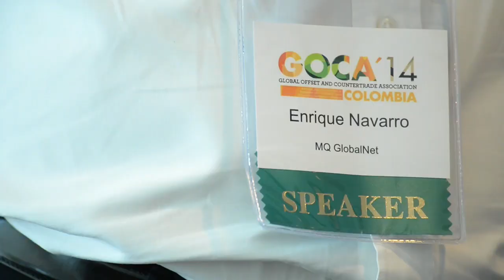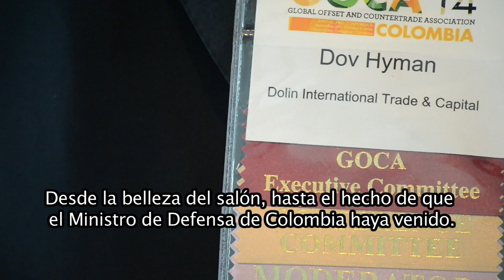Experiencias GOCA 2014 - Cartagena, Colombia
Testimonios de delegaciones y conferencistas participantes en GOCA 2014, desde Cartagena, Colombia.